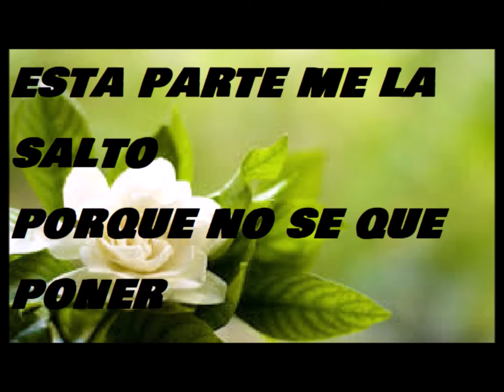dylan copycat meme